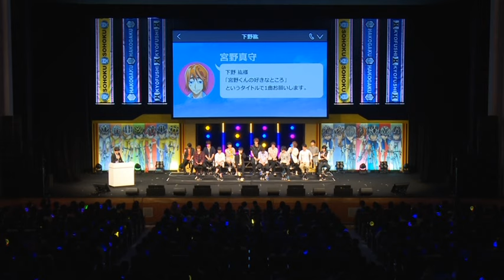下野さんの即興ソング「宮野くんの好きなところ」弱ペダイベント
「宮野くんの好きなところ」で一曲歌う下野さん！
下野さんと宮野さんの歌唱力すごいです！

～弱虫ペダル2018年イベントＤＶＤ（昼）より抜粋～